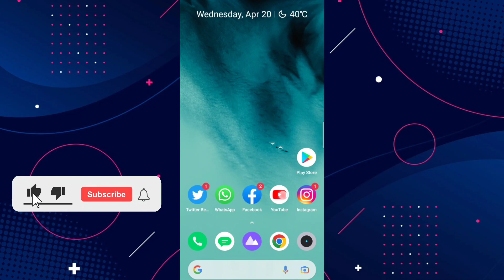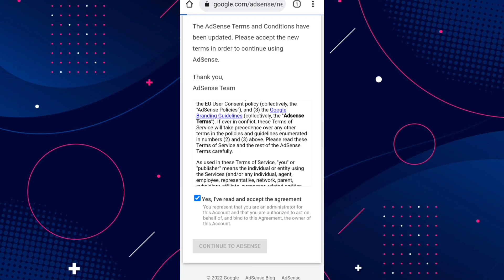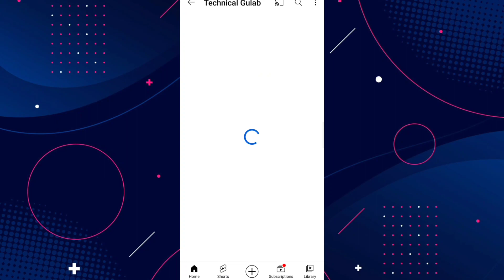Google Adsense Terms of Services New Update 2022 | Adsense Terms and Conditions